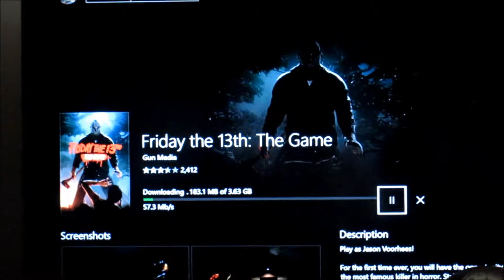Downloding Friday Then 13th game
Downloaded Friday the 13th game on Xbox one a week later after if came out.